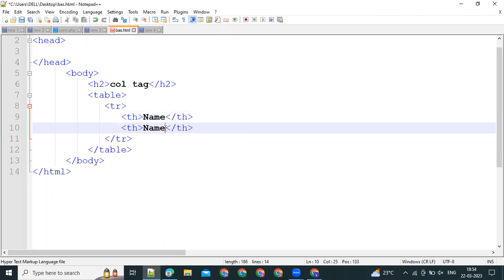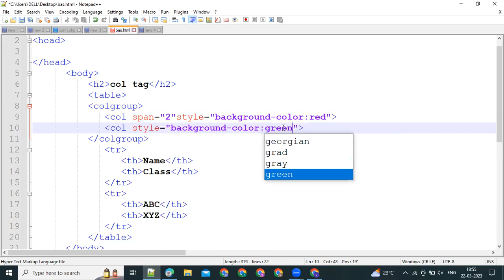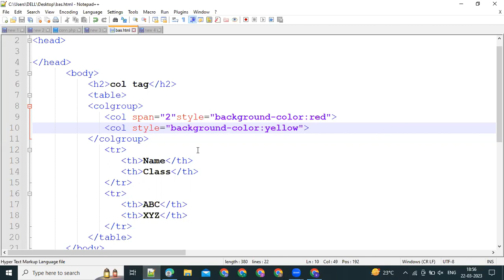Col tag in table using HTML